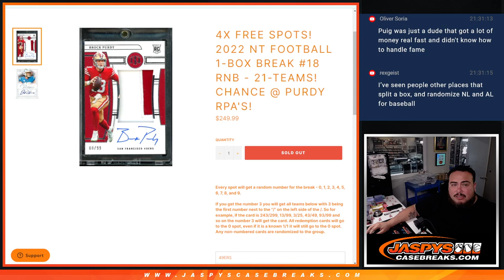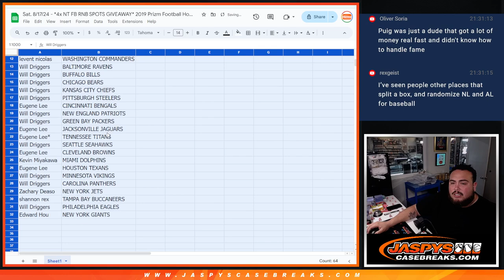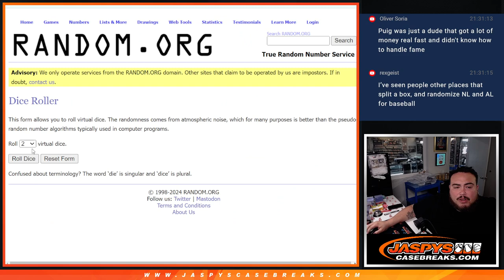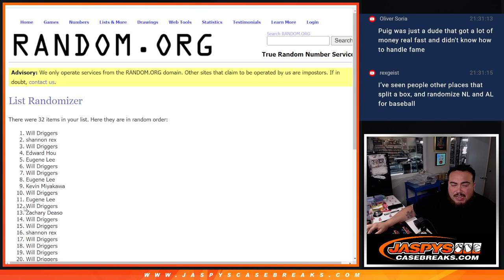Sat. 8/17/24 - *4x NT FB RNB SPOTS GIVEAWAY* 2019 Prizm Football Hobby 1-Pack Break #250 *RT*